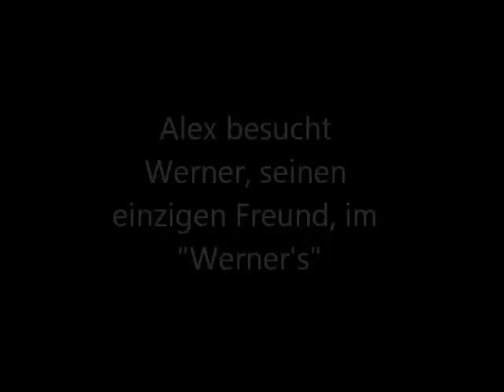Tears in Heaven ~ Orientierungstage des RHG Hagen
Schüler des Ricarca-Huch-Gymnasiums haben im Juni einen Stop n Motion Film zum Thema "Tod" erstellt.